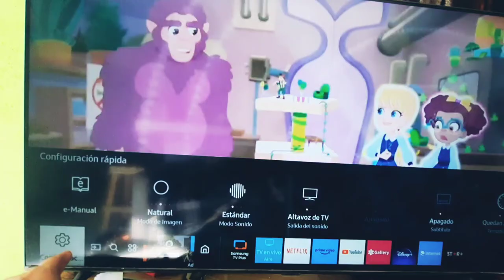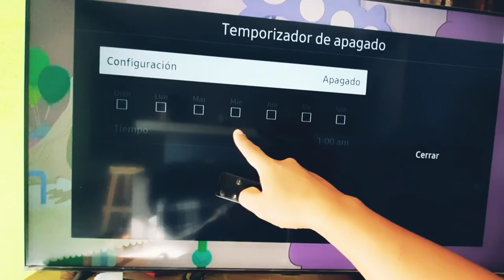Como Programar la smart tv samsung para que se apague automáticamente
Asi se Programa la smart tv samsung para que se apague sola,a veces olvidamos apagar la tv y enn éste video les enseño como hacer para que se apague automáticamente.